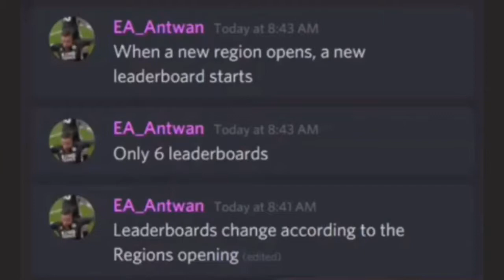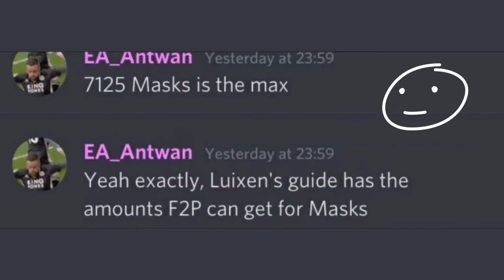FIFA mobile 21: Carniball event guide and LNY pack opening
Cradles